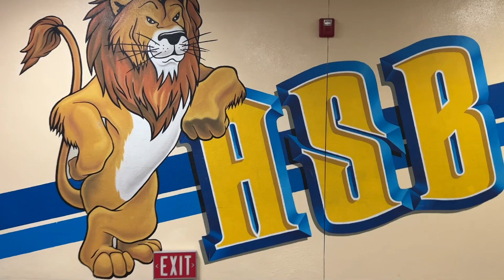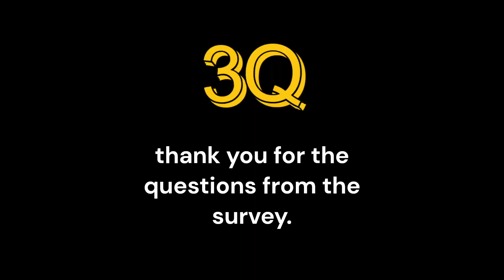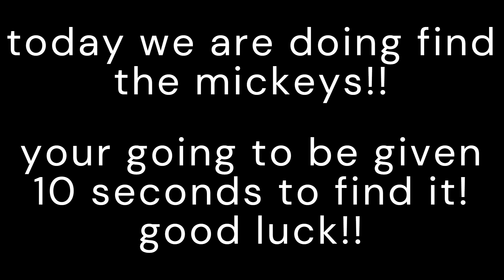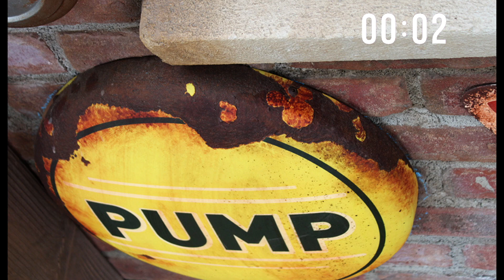S10Ep16 - Special "We're Not Violating Copyright" Edition